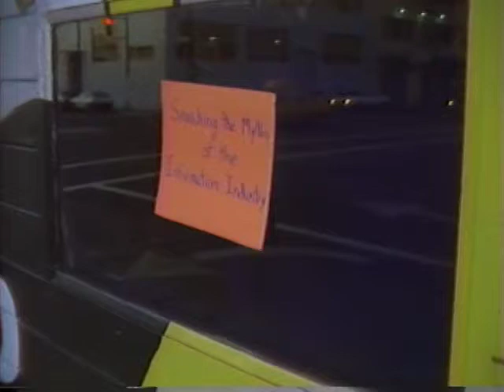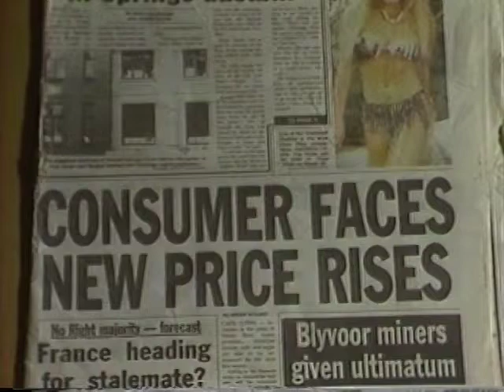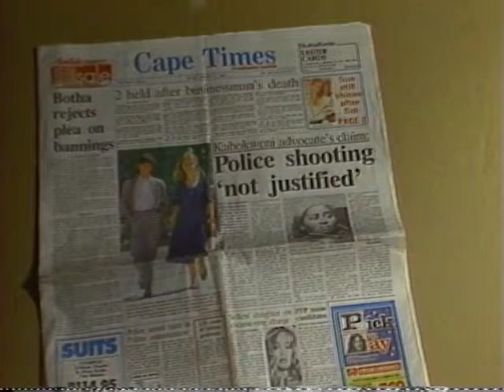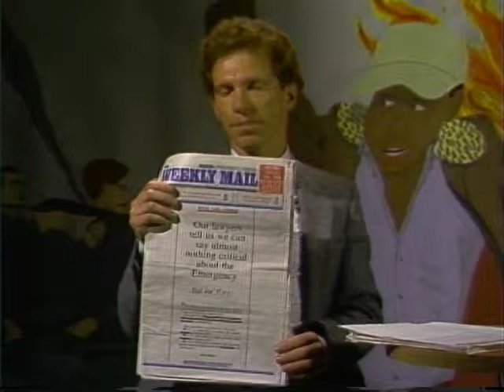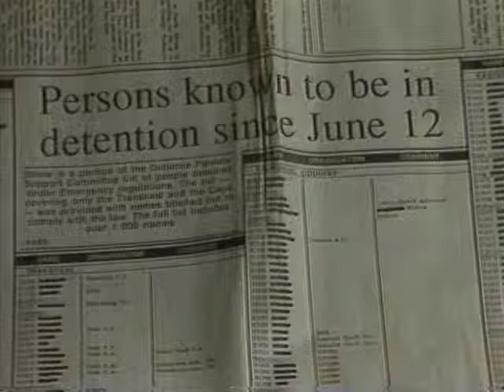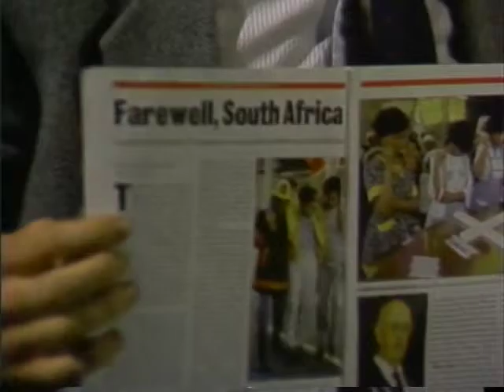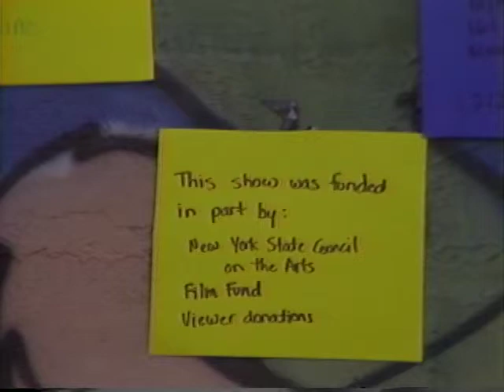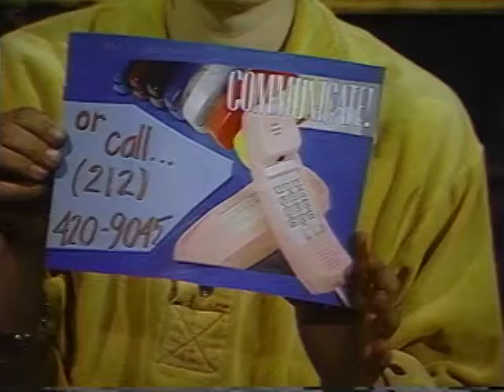Louis Freedberg Looks At South African Media: After the Media Blackout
Louis Freedberg, a white South African and editor for Pacific News Service, gives his take on the South African media.

1986   TRT: 28 minutes   #112